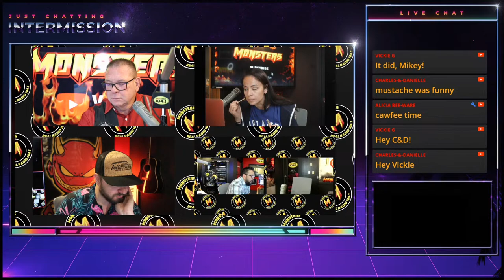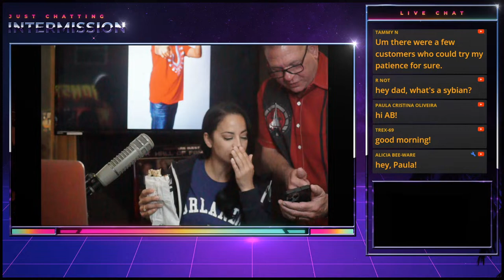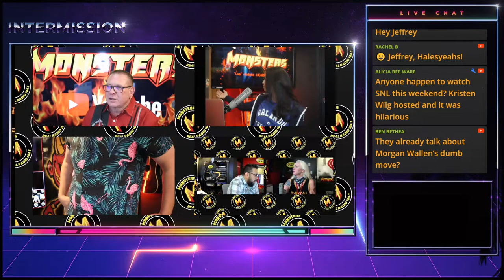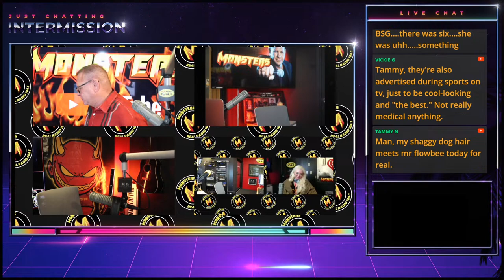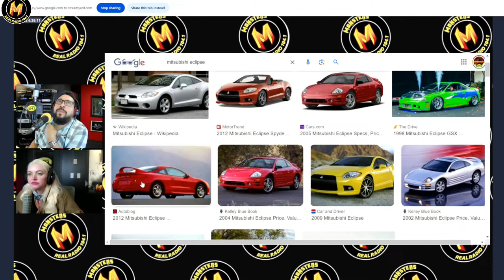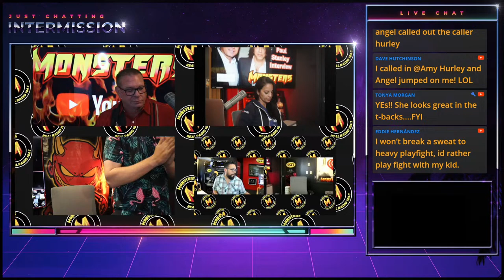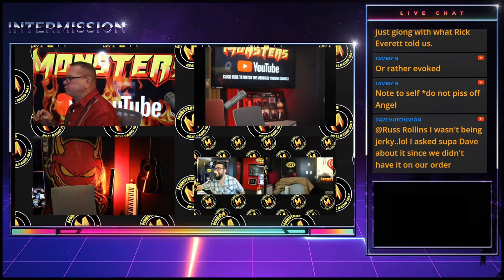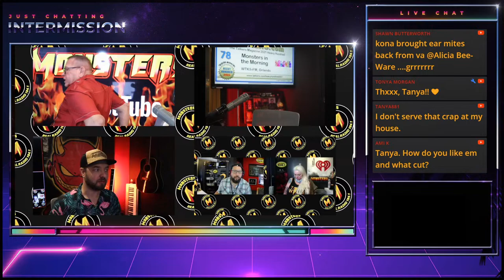WrestleMania Recap! The Eclipse! | April 8, 2024